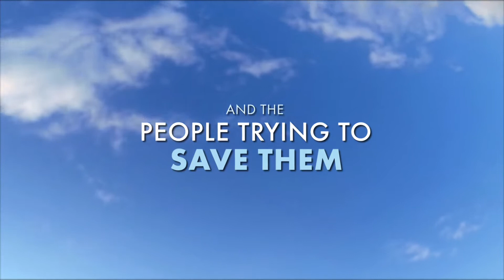'Emptying The Skies' Trailer (2015)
Official trailer for the documentary 'Emptying The Skies'

Inspired by a Jonathan Franzen essay, Emptying the Skies exposes the rampant poaching of endangered migratory songbirds in southern Europe and highlights the efforts of those risking their lives to stop this devastating environmental tragedy.

Theatrical Release Date: April 22nd, 2015
Directors: Doug Kass and Roger Kass
Genre: Documentary